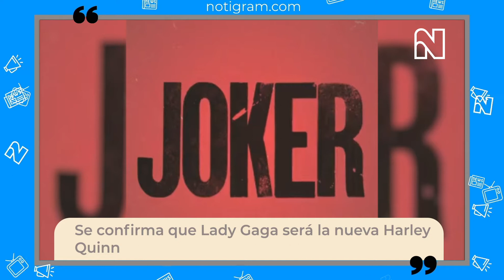Se confirma que Lady Gaga será la nueva Harley Quinn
Tras la incertidumbre sobre quién será la nueva Harley Quinn, todo parece indicar que será Lady Gaga, quien participará en la secuela de la película de Joker.